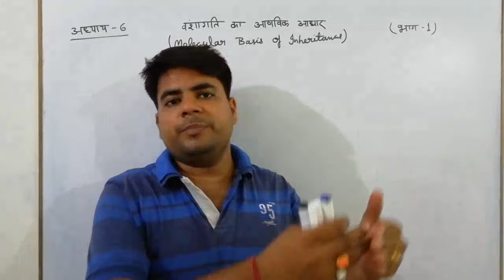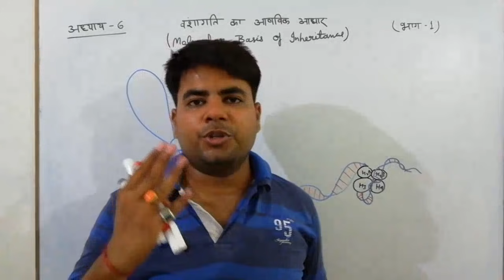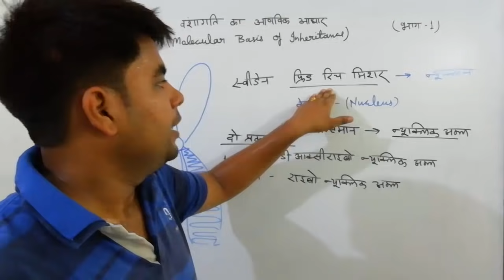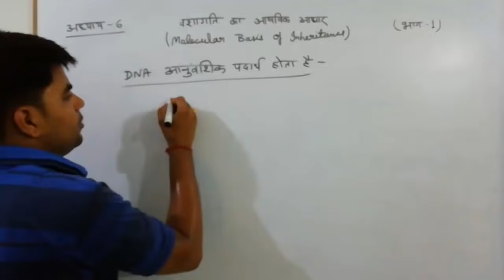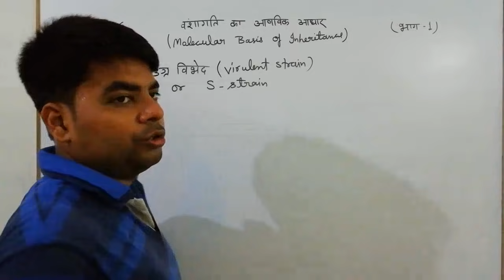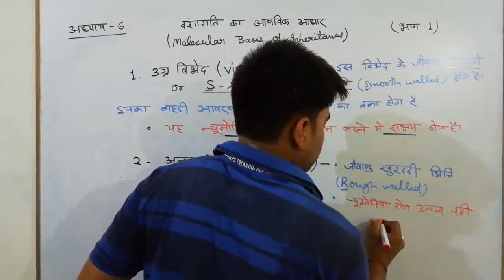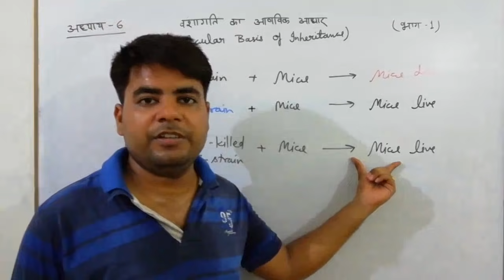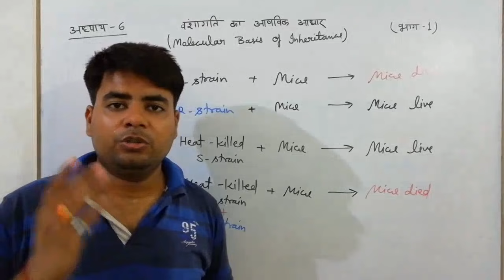अध्याय-6 (Part 1) वशांगति का आण्विक सिद्धांत ,कक्षा 12 जीवविज्ञान (chapter 6 molecular basis of inhe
अध्याय 6 वशांगति का आण्विक सिद्धांत

mechanism of sex determination

Hello students!